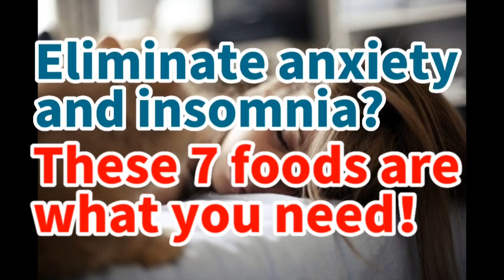Eliminate anxiety and insomnia? These 7 foods are what you need!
The information provided on this channel is for reference only and cannot replace professional medical advice. Please proceed with caution and consult your healthcare professional when necessary.